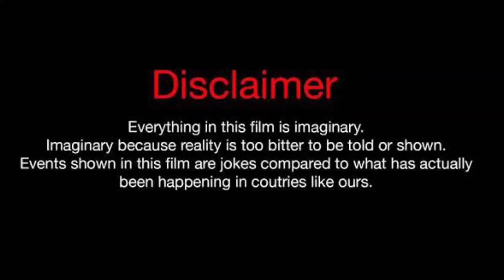Kool Nerd Vs Sarah Fontenot (Kountry Wayne Members) Real Life Partners 2023